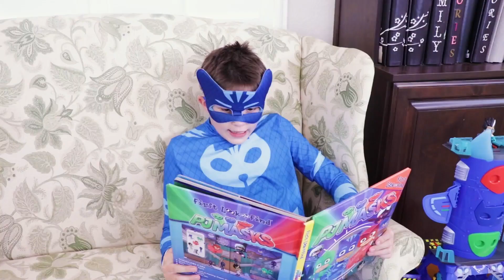หน้ากาก PJ ในชีวิตจริง! | ปากกามาร์กเกอร์บิน | PJ Masks Thai